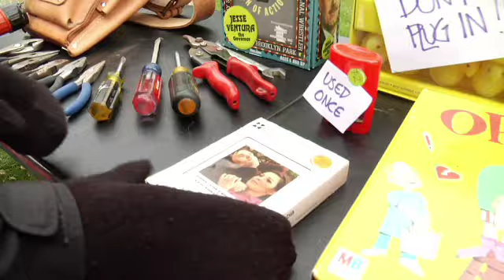Nervous Hands - "Previous Owners (of a Starship)"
The first video from Nervous Hands. This song is off their new EP "I'm Taking My Own Head, Screwing It On Right, And No Guys Gonna Tell Me It Ain't".

Written & Directed by Matthew Glover - for Pommelhorse Productions.
Director of Photography/Editing: Antonio Aguirre
Production Assistant: Todd Daninger
Production Assistant/Sound: Dan Bob Schlueter
Production Assistant: Amanda Lyn Guerin
Props/Art Direction: Jodi Trotta

Featuring:
Chris Knutson

With:
Adam Fielitz, Amelia English, Sarah Lemanczyk, Mark Nelson, Jodi Trotta, Christopher Kidder, Sasha Walloch, Dylan Fresco, Julie Ann Neville, Amado Sleiman, Robin Dodge Pechuman, Michael Custard, Todd Daninger.

Nervous Hands:
Peter Clowney, Sam Landman, Steve Nelson

Special Thanks:
Kristin Bark, Cindy Framiciscus, Debbie Nichols, Chris Nichols, Julia Clowney, Becky Welander, Sarah Lemanczyk, Kenner, George Lucas, all the guys at Mos Eisley, Han, Lando, Chewy, & "Hoth Leia" (the hottest Leia)

Shot on Panasonic 200